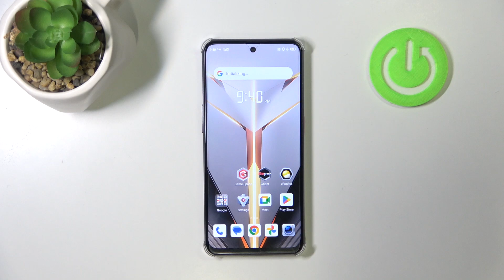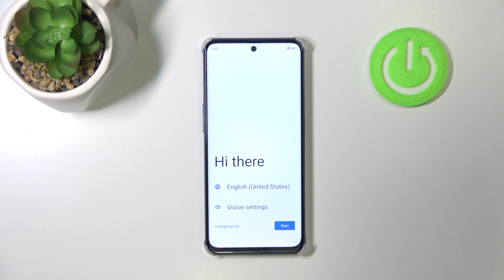How to Make Hard Reset with Recovery Mode on ZTE nubia Neo 2 – Hard Reset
Hello! Are you curious about the hard reset process for your ZTE Nubia Neo 2? Our new guide will teach you how to do it with the recovery mode. So follow us and our steps to execute the reset using Recovery Mode. In this video, we’ll walk you through every step needed to return your device to its factory settings, helping you tackle common problems and restore peak performance.

How to make hard reset using recovery mode on ZTE nubia Neo 2? How to make hard reset on ZTE nubia Neo 2? How to use recovery mode on ZTE nubia Neo 2? Can a hard reset via recovery mode fix software issues on ZTE nubia Neo 2?